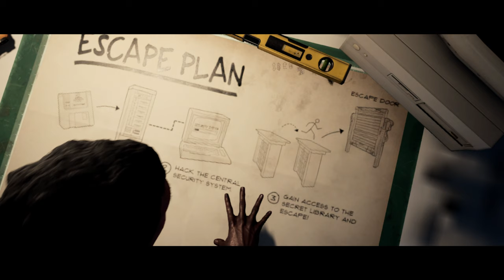Last Year [PC] Can Chad Escape The Library?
Game is back & Free-to-Play on Steam [PC]